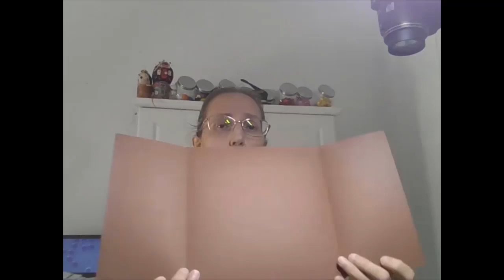Mastering Creative Folding Techniques: DIY Gatefold Interactive Element for Your Album Free Tutorial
Welcome to my chanel! What's up! 💕
I hope you enjoy my video. 😃

Welcome to my latest scrapbooking tutorial where I'll be exploring the exciting world of interactive elements with a gatefold design for your scrapbook album! Interactive elements are a fantastic way to add depth and engagement to your scrapbook pages, making your memories come to life in a whole new way.

In this step-by-step tutorial, I'll guide you through the process of creating a stunning gatefold interactive element for your scrapbook album. From selecting the perfect materials to designing and assembling the gatefold, we'll cover everything you need to know to bring this unique and eye-catching element to your scrapbooking projects.

As you follow along with my tutorial, you'll discover how to incorporate interactive elements seamlessly into your scrapbook layouts, adding an extra layer of creativity and personalization to your memories. Whether you're a seasoned scrapbooker or just starting out, this tutorial is perfect for anyone looking to elevate their scrapbooking game.

So, grab your crafting supplies and join me as I dive into the world of gatefold interactive elements for your scrapbook album.

Get ready to take your scrapbooking to the next level with my gatefold interactive element tutorial.

Let's dream together and create beautiful memories that will last a lifetime.

¡Bienvenidos a mi canal! ¡Cómo estáis! 💕
Espero que disfrutéis mi video. 😃

¡Bienvenidos a mi último tutorial de scrapbooking, en el que exploraré el apasionante mundo de los elementos interactivos con un diseño de Gatefold para su álbum de recortes! Los elementos interactivos son una forma fantástica de agregar profundidad y participación a las páginas de su álbum de recortes, haciendo que sus recuerdos cobren vida de una manera completamente nueva.

En este tutorial paso a paso, te guiaré a través del proceso de creación de un impresionante elemento interactivo de portada para tu álbum de recortes. Desde la selección de los materiales perfectos hasta el diseño y el ensamblaje de la portada, cubriremos todo lo que necesitas saber para incorporar este elemento único y llamativo a tus proyectos de scrapbooking.

A medida que sigas mi tutorial, descubrirás cómo incorporar elementos interactivos sin problemas en los diseños de tu álbum de recortes, agregando una capa adicional de creatividad y personalización a tus recuerdos. Ya sea que seas un scrapbooker experimentado o recién estés comenzando, este tutorial es perfecto para cualquiera que quiera mejorar su habilidad para hacer álbumes de recortes.

Así que, toma tus materiales de manualidades y únete a mí mientras me sumerjo en el mundo de los elementos interactivos desplegables para tu álbum de recortes.

Prepárate para llevar tu scrapbooking al siguiente nivel con mi tutorial de elementos interactivos desplegables.

Soñemos juntos y creemos hermosos recuerdos que durarán toda la vida.